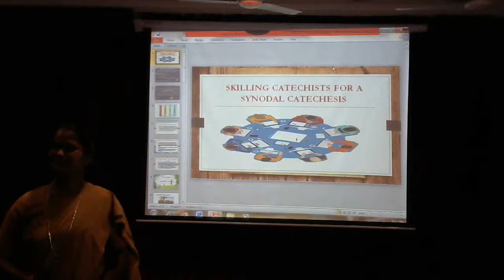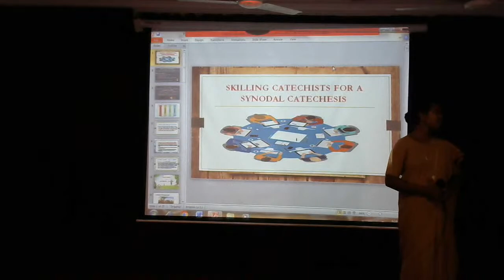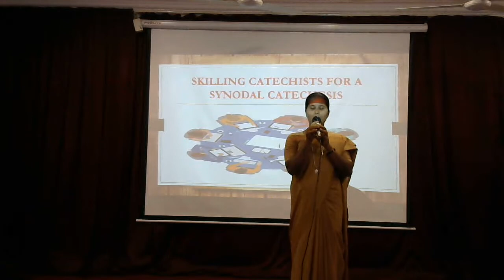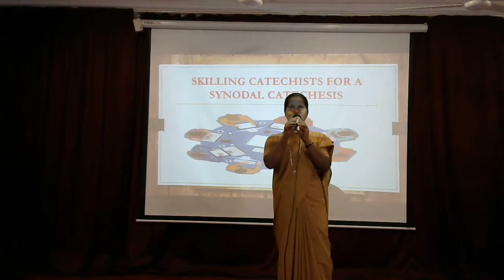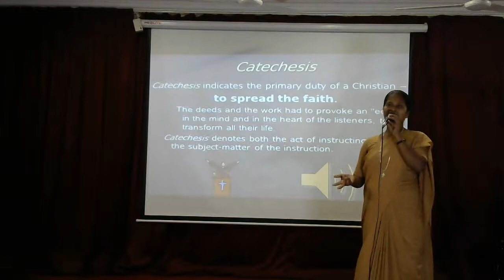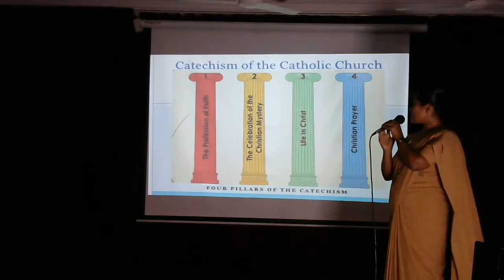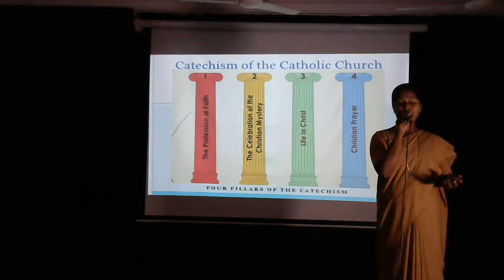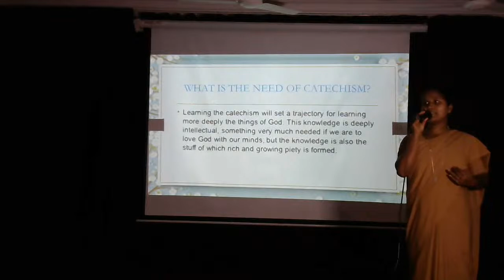Synodal Catechesis By Sr. Jancy SMA